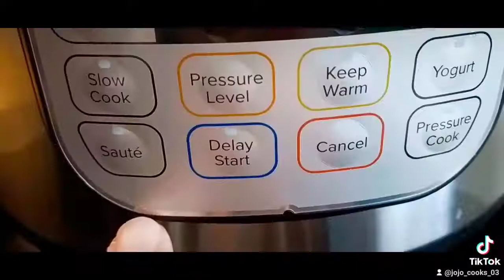HOW I MAKE FRENCH DIP SANDWICH 😋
9INGREDIENTS;

Bit olive oil
2 lb. Roast
3 onions sliced
3 garlic cloves crushed
1 tsp. Dry rosemary
1 tsp. Dry Thyme
1 tbsp. Dark soy sauce
1 tbsp. Fish oil
2 bay leaf
1 tbsp. Worcestershire sauce
Salt & Pepper
1 c. Beef stock
Hoagie Rolls
Provolone cheese

METHOD;
Dry beef, seasoned with salt & pepper all sides.

Saute setting in the instant pot, sear meat all sides. Remove

Add the onions, till soft, remove some, set aside.

Deglazed with beef stock, Add garlic, soy sauce, fish sauce, Worcestershire sauce, Thyme, rosemary, bay leafs.

Add beef back, cover, seal, set 45 min. High pressure. Natural release 30 min.

Remove beef, shredded, add it back to the broth just to wet it. Remove it back out.

Top the rolls with Provolone cheese and toast.

Top the rolls with the beef, have some broth on the side.

Dip the sandwich in the broth and Enjoy with some fries or your favorite side dish.